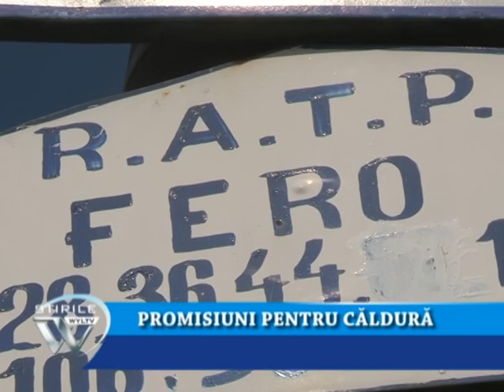PROMISIUNI PENTRU CĂLDURĂ